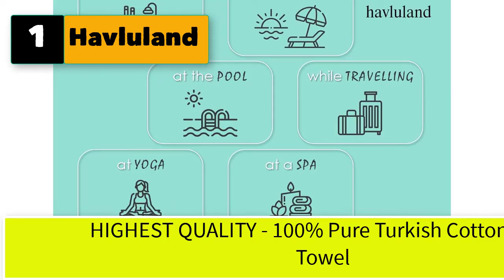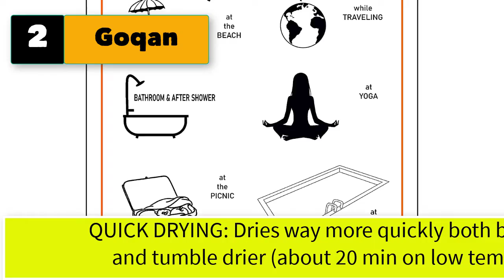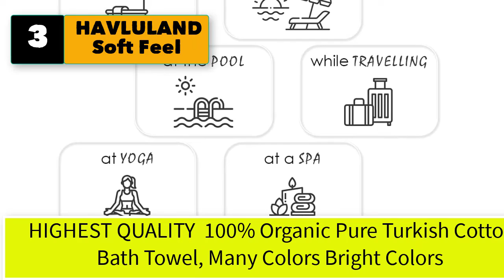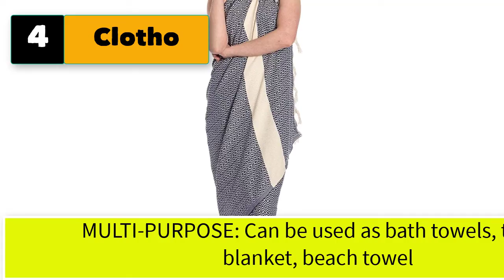Turkish beach towel with bag large set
5 turkish beach towel with bag large set

1. Havluland - Set of 6 - Sale Beach Towel 100% Turkish Cotton Super Soft - Lightweight - Absorbent and Quick Drying Bath Towels -Oversized Gym Yoga Spa Pool Travel Sandfree Beach Blanket 71"X 39"

2. Goqan by realgrandbazaar Lucky Turkish Beach Towel + Hand Towel with Beach Bag - Set of 3 - %100 Cotton Pre Washed, Sand Free, No-Shrink, Quick Dry, More Soft 39x71' Beach Towels for Adults (Beige)

3. HAVLULAND Soft Feel (Set of 6) 100% Turkish Cotton Beach Towel Prewashed for - Highly Absorbent and Quick Dry Bath Towels - Horizontal - Oversized Sand Free Blanket 71"X39"

4. Clotho Turkish Towels Set of 4 - Oversized Bath and Beach Towel 100% Cotton 38 X 64 Inc

5. AYSESA Sandproof Turkish Beach Towels w/Hidden Pocket 75" Long | OekoTex Certified Cotton for Baby, Adults Oversized Sandproof Lightweight Trendy Colors Men Women (Navy Blue)

6. DALIX Premium Beach Bags Striped Navy Blue Zippered Tote Bag Monogrammed R
7. Packism Oversized Mesh Beach Bag 8 Pockets Beach Tote Travel Beach Toy Bag, Blue
8. BAY LAUREL Turkish Beach Towel with Travel Bag 39 x 71 Quick Dry Sand Free Lightweight Large Oversized Beach Towel Turkish Towels Light Beach Towel Travel Towels
9. DEMMEX Certified 100% Organic Cotton & Organic Dye Prewashed XL Diamond Weave Turkish Cotton Towel Peshtemal Blanket for Bath,Beach,Pool,SPA,Gym, 71x36 Inches (Coffee)
10. HAVLULAND Sale Pack of 4 - Extra Large Turkish Beach Towels -Fast Drying Super Absorbent Towel - 100 % Cotton Turkish Bath Towel - Lightwight Peshtemal - Sand Free Oversized Travel Blanket